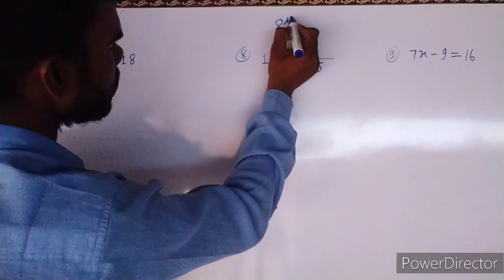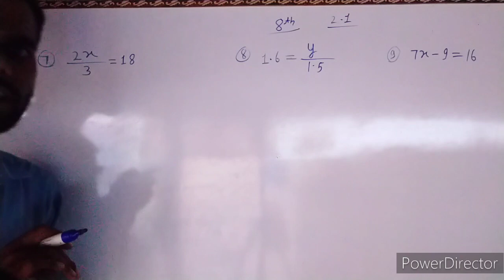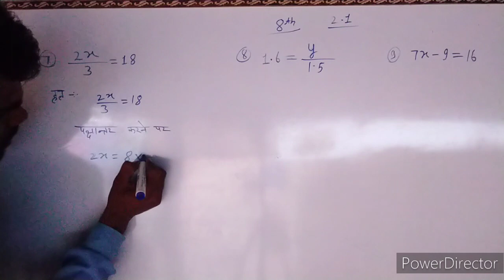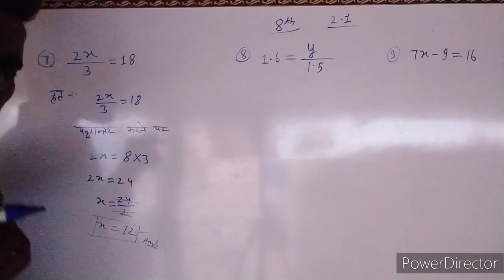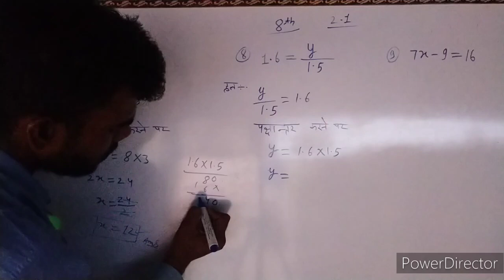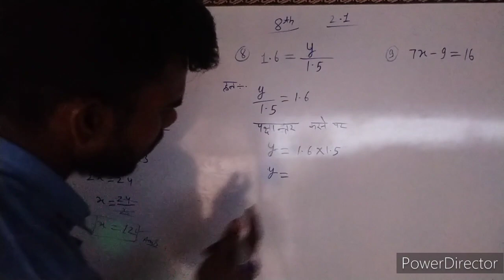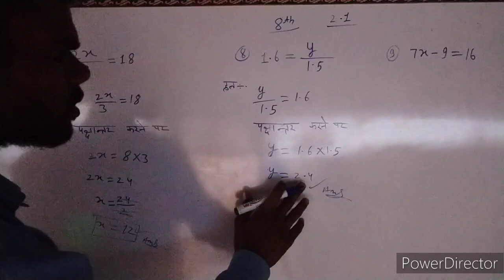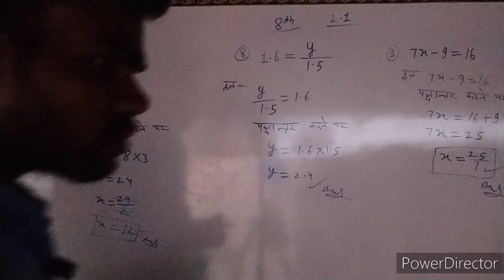गणित कक्षा आठवीं 2.1| गणित कक्षा 8वीं प्रश्नावली 2.1|class 8th math 2.1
गणित कक्षा आठवीं 2.1| गणित कक्षा 8वीं प्रश्नावली 2.1|
class 8th math 2.1| गणित कक्षा 8 प्रश्नावली 2.1q.1| एक चर वाले रैखिक समीकरण|

ganit kaksha 8 prashnawali 2.1|गणित कक्षा 8 प्रश्नावली 2.1

हेलो स्टूडेंट्स मैं आपके लिए ऐसे ही वीडियो लेक्चर चलाता रहूंगा रिकॉर्डिंग में ज्यादातर तो आप कक्षा आठवीं दसवीं में है तो इस चैनल को सब्सक्राइब जरूर कर ले वीडियो को लाइक शेयर एंड सब्सक्राइब जरूर करें धन्यवाद👍👌🥳

ganit kaksha 8 prashnawali 2.1
गणित कक्षा 8 प्रश्नावली 2.1,ganit kaksha 8 prashnavali 2.1
कक्षा 8 का गणित प्रश्नावली 2.1
कक्षा 8 विषय गणित प्रश्नावली 2.1
एक चर वाले रैखिक समीकरण